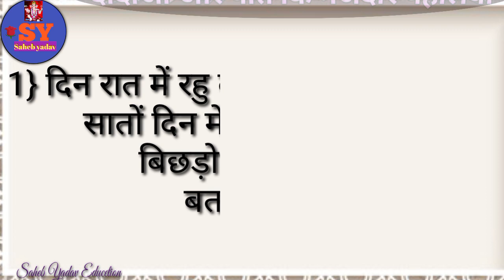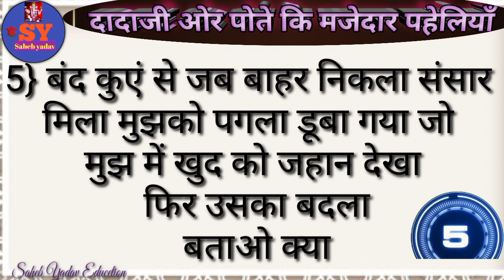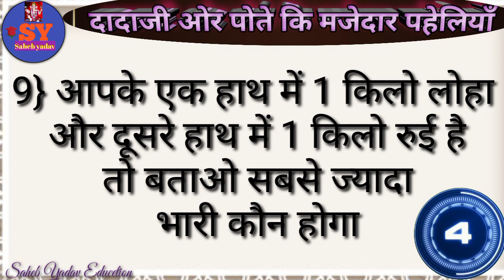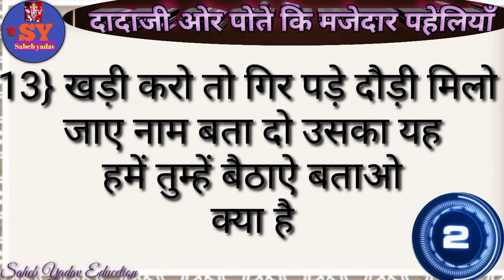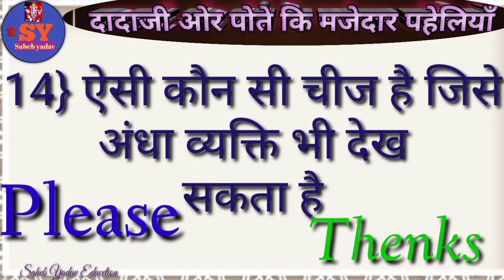दादाजी ओर पोते कि मजेदार पहेलियाँ majedaar paheli paheliyan in hindi intresting paheli dimagi paheli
दोस्तों इस वीडियो में दादाजी ओर पोते कि मजेदार पहेलियाँ बताया गया है यदि यह वीडियो अच्छी लगे तो प्लीज वीडियो को लाइक सब्सक्राइब और शेयर करें और बैल आइकन को प्रेस करें ताकि आने वाला न्यू वीडियो का नोटिफिकेशन तुरंत पहुंचे धन्यवाद

Paheliyan
Paheli
Paheli
Pahaluon
Paheliya
Pahali
Hindi paheliyan
Hindi paheli
Hindi pahaluon
Hindi paheliya
Paheliyan hindi
Paheli video
Paheli hindi
Majedaar paheliya
Majedaar paheli
Majedar paheliya
Majedaar hindi paheliyan
Dimagi paheliyan
Dimagi paheli
Dimagi pahelion
Dimagi hindi paheliyan
Khatarnak paheliya
Khatrnak paheli
Intresting paheliyan
Intresting paheli
Important paheliyan
Funny paheliya
Funny paheli
Letest paheliyan
Kathin paheliyan
Kathin paheli
Riddles
Puzzle
Puzzle hindi
Hindi puzzle
Hindi riddles
Riddle's hindi
Gk
Hindi gk
Gk video
Paheliyan paheliyan
Paheliyan Gk

Video link